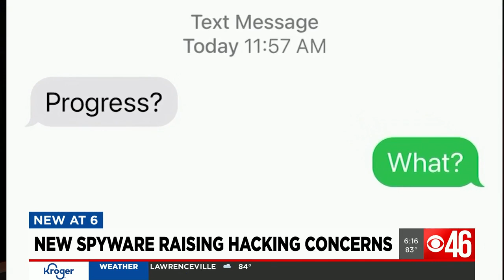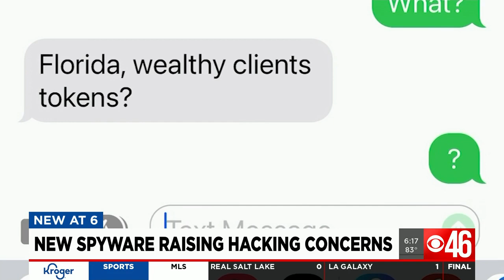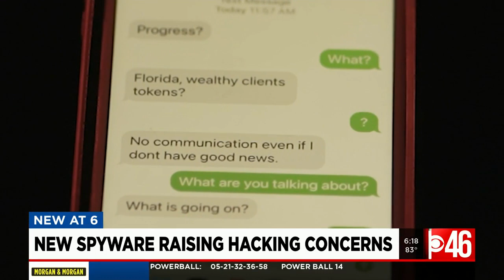New spyware raising hacking concerns